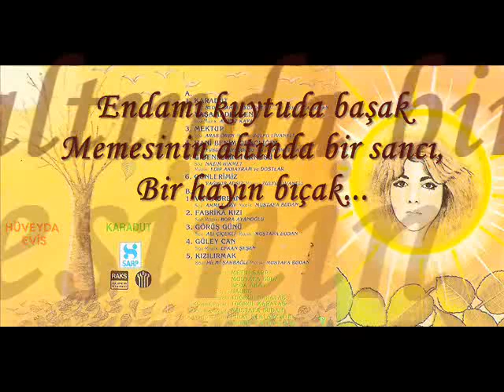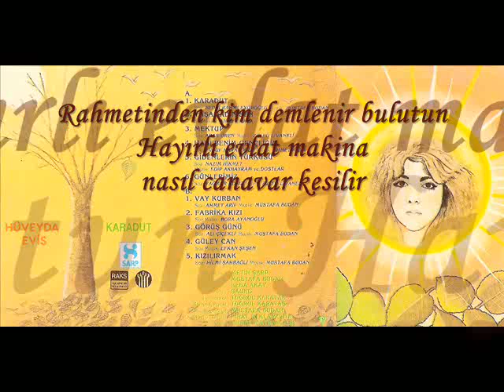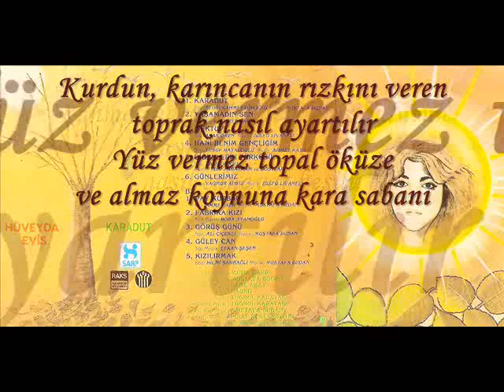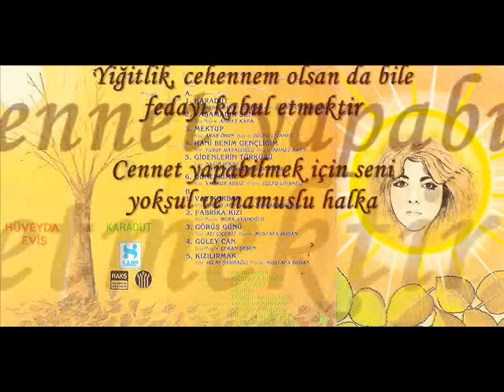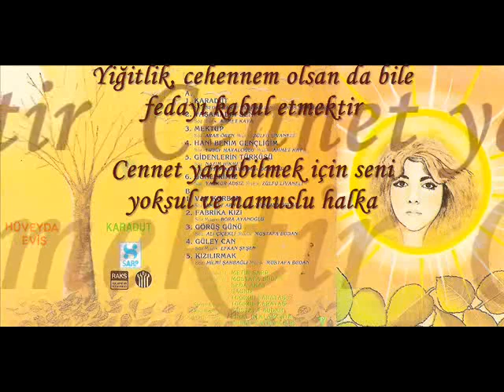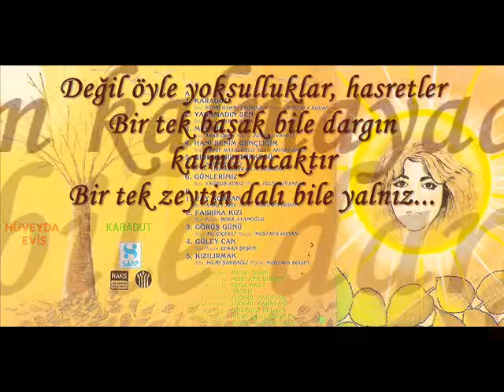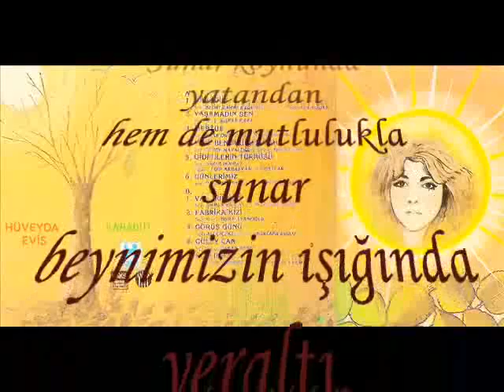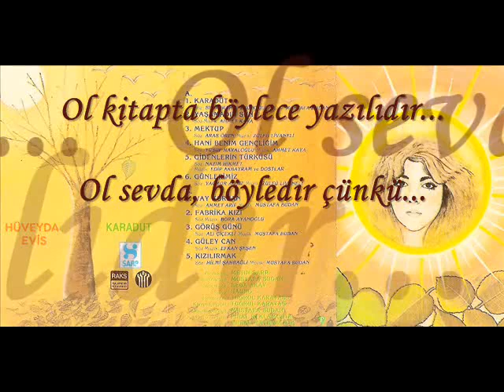Hüveyda Evis - Vay Kurban ( Ahmet Arif )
Dağlarının, dağlarının ardı, nazlıdır.
Uçurum kıyısında incecik bir yol
Gider dolana  dolana.
Bir hastan vardır, umutsuz
Belki Ayşe, belki Elif
Endamı kuytuda başak
Memesinin altında
Bir sancı, bir hayın bıçak...

Ölüm bu,
fıkara ölümü
Geldim, geliyorum demez.
Ya bir kuşluk vakti, ya akşamüstü,
Ya da seher mahmurlukta,
Bakarsın, olmuş olacak.
Bir hastan vardı umutsuz,
Hasreti uykularda,
Hasreti soğuk sularda.
Gayrı, iki korku çiçeğidir gözleri,
İki mavi, kocaman korku çiçeği,
Açar, derin kuyularda...

Dağlarının, dağlarının ardı korkunçtur.
Hiç akıl edip de düşünen var mı?
Gün kimin hesabına tutar akşamı,
Rahmetinden kim demlenir bulutun,
Hayırlı evlat makine nasıl canavar kesilir.
Kurdun, karıncanın rızkını veren
Toprak nasıl ayartılır,
Yüz vermez topal öküze,
Ve almaz koynuna kara sabanı.

Sepetçioğlu'm kömür işçisidir,
Mavzer değil, kürek tutar Urfalı Nazif
Mal, haraç - mezattır,
Can, pazar - pazar.
Kırmızı, ak ve esmer,
Yumuşak ve sert buğdayları
Yaratan ellerin sahibidir bu,
Kör boğaz, nafaka uğruna,
Haldan düşmüş, tebdil gezer...

Dağlarının, dağlarının ardı
Nasıl anlatsam...
Ağaçsız, kuşsuz, gölgesiz.
Çırılçıplak,
Vay kurban...
"kim bu cennet vatanın uğruna olmaz ki feda."
Yiğitlik, sen cehennem olsan bile
Fedayı kabul etmektir
Cennet yapabilmek için seni,
Yoksul ve namuslu halka.
Budur ol hikaye,
Ol kara sevda.

Seni sevmek,
Felsefedir kusursuz.
İmandır, korkunç sabırlı.
İpin, kurşunun rağmına,
Yürür pervasız ve güzel.
Sıradağları devirir,
Akan suları çevirir,
Alır yetimin hakkını,
Buyurur kitabınca...

Gün ola, devran döne, umut yetişe,
Dağlarının, dağlarının ardında,
Değil öyle yoksulluklar, hasretler,
Bir tek başak tanesi bile dargın kalmayacaktır,
Bir tek zeytin dalı bile yalnız...
Sıkıysa yağmasın yağmur,
Sıkıysa uyanmasın dağ.
Bu yürek, ne güne vurur...

Kaçar damarlarından karanlık,
Kaçar, bir daha dönemez,
Sunar koynunda yatandan,
Hem de mutlulukla sunar
Beynimizin ışığında yeraltı.
Her mevsim daha genç, daha verimli,
Sunar, pırıl - pırıl, sebil,
Ömrünün en güzel aşk hasadını,
Elimizin hünerinde yeryüzü.
Dolu sofra, gülen anne, gülen çocuklar,
Bire on, bire yüzle akşama gebe
Şafakla doğan işgücü.
Yalanım yok, sözüm erkek sözüdür.
Ol kitapta böyle yazılıdır,
Ol sevda, böyledir çünkü...

-Ahmet Arif-